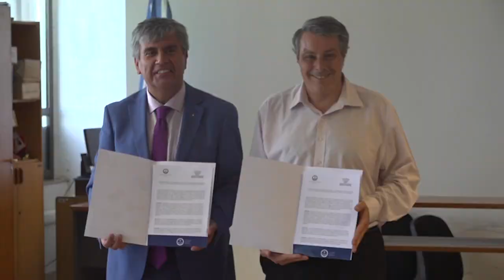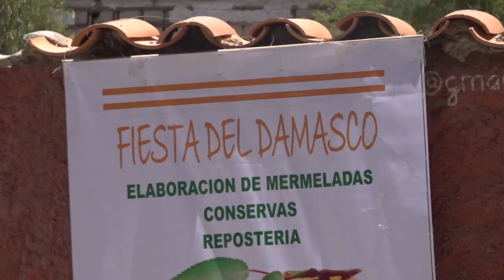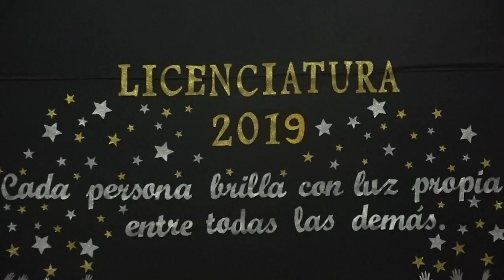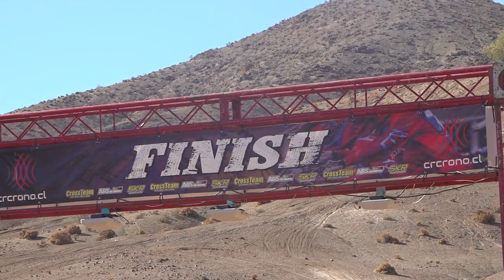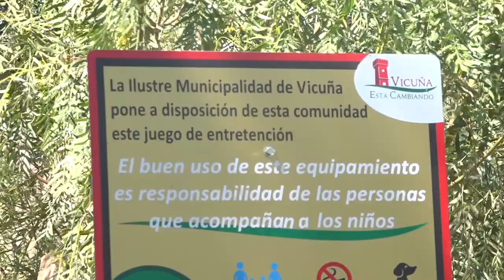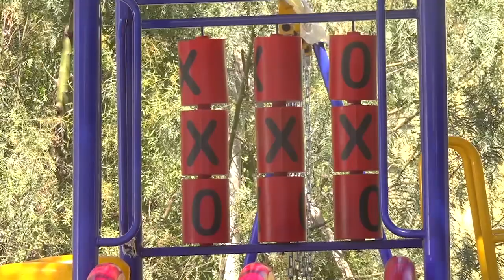Panorama Informativo | 13 de Diciembre 2019 | Elquina TV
PanoramaInformativo 13 de Diciembre 2019
• Diaguitas celebra su 4ta versión de la “Fiesta del Damasco”.
• Destacan inversión en juegos infantiles en Viñita Alta, Talcuna y Puclaro.
• CD Unión Esperanza de El Tambo se quedó con la copa de las “súper campeonas 2019”.